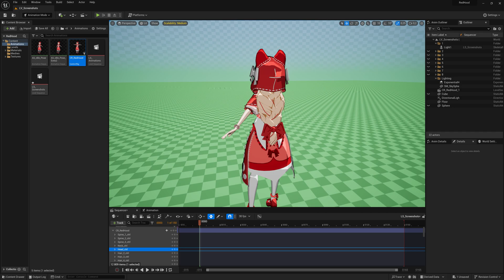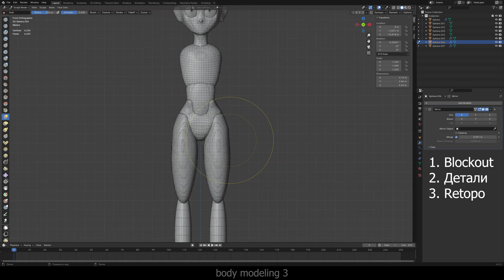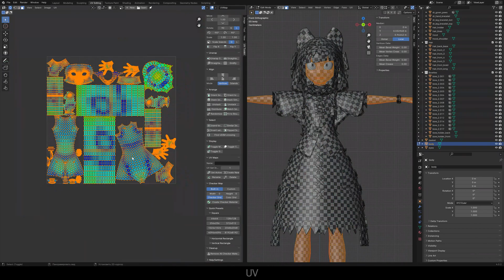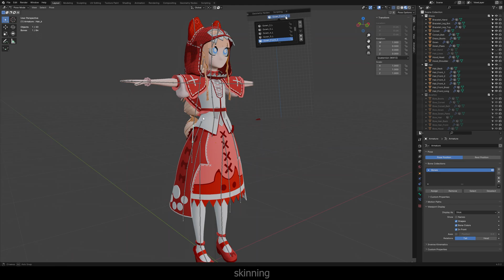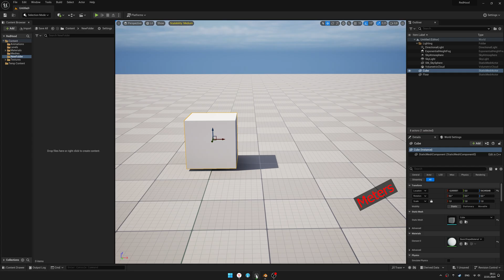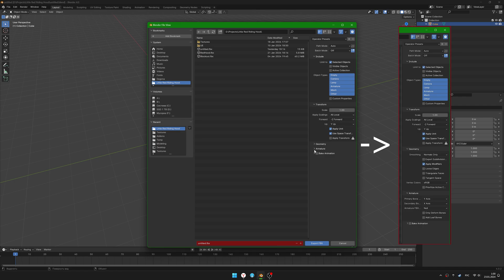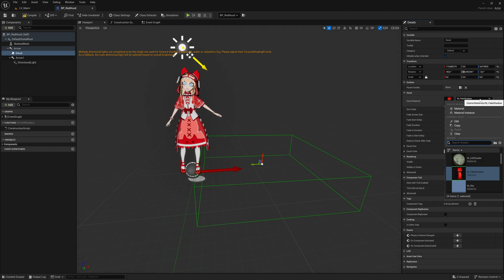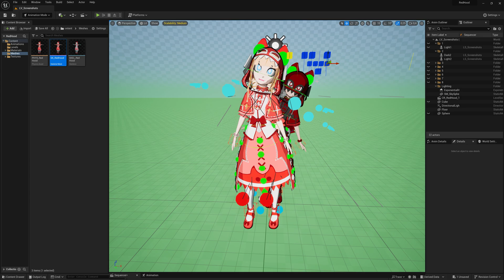ПРОБА ПОЛИГОНАЛЬНОГО МОДЕЛИРОВАНИЯ В BLENDER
00:00 Брифинг
00:26 Моделирование тела
02:11 Ретопология
02:43 Волосы
03:22 Одежда
04:05 UV
04:39 Текстурирование
05:26 Риггинг
05:37 Скиннинг
06:48 Запекание
07:18 Экспорт
08:50 Итоги по Blender
10:26 Немного Post Process материала
10:56 Unlit материал
11:40 Снова Blender?
12:16 Тень
13:08 Анимирование
13:44 Итог